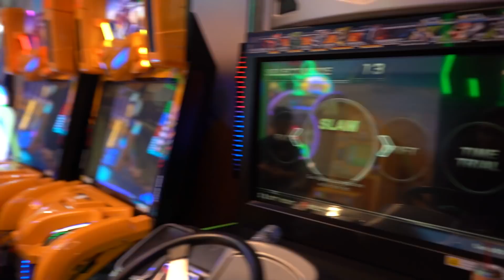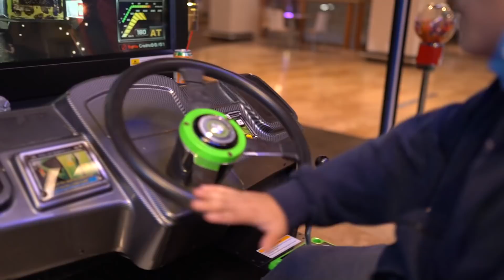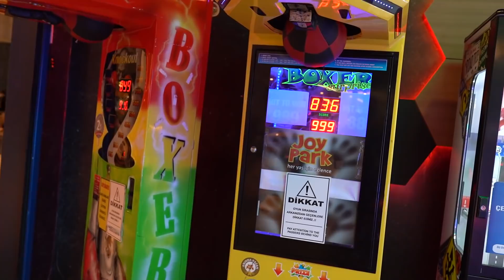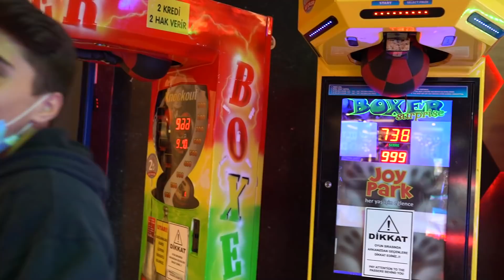İLK KEZ EĞLENCE MERKEZİNE GİTTİM - Emirhan Kuri